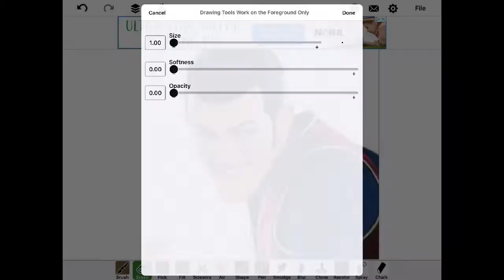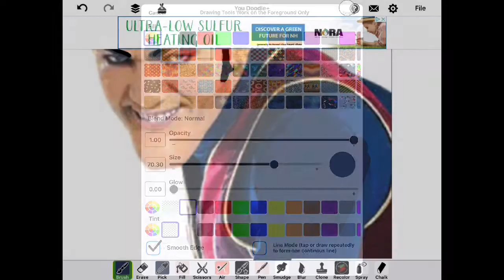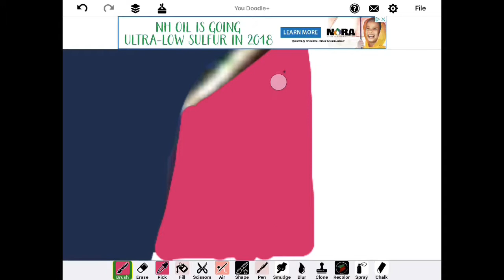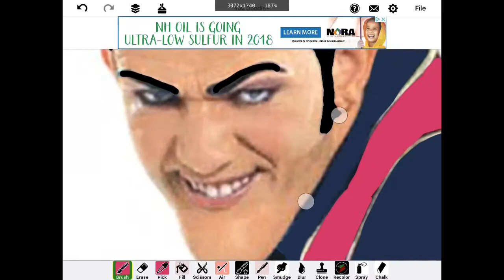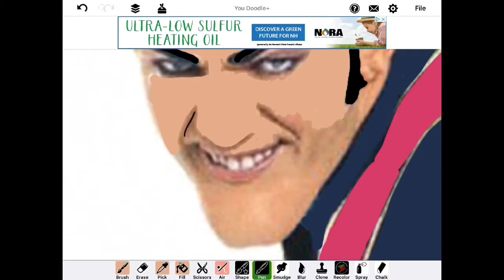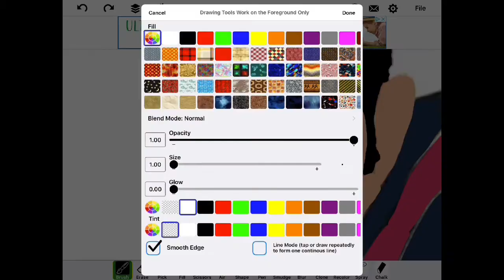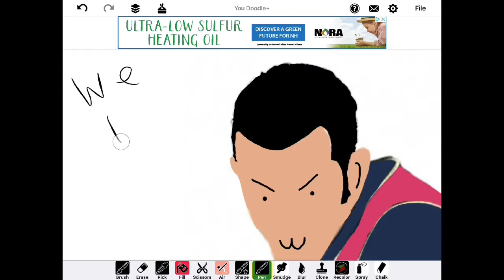a really ugly Memorial For Stefan Karl Stefansson (Robbie Rotten)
i made this 11 months ago its awful oh my god